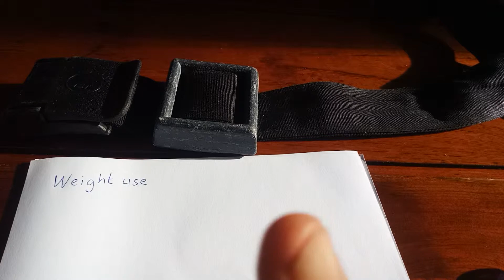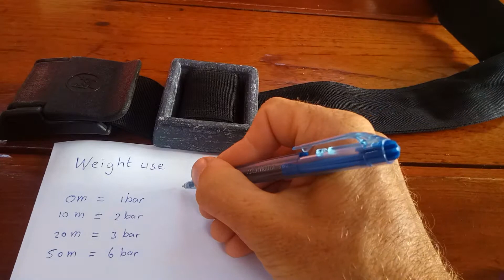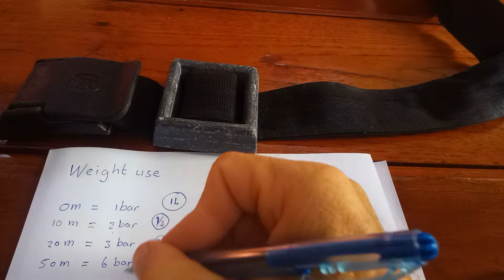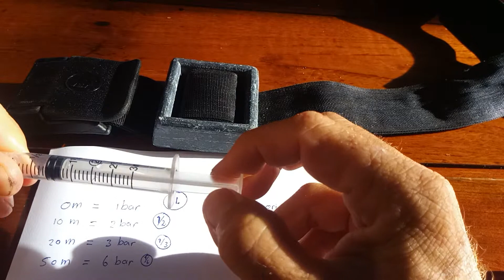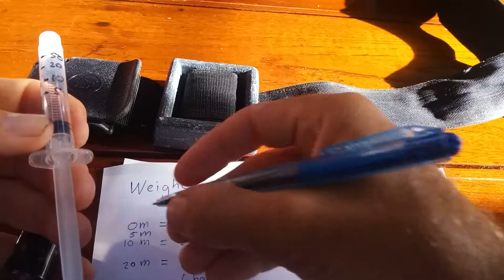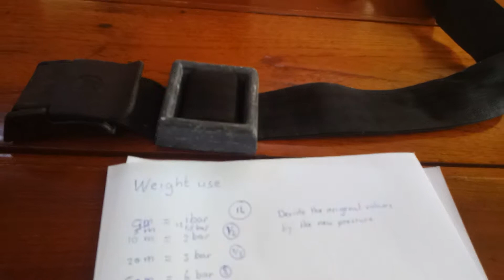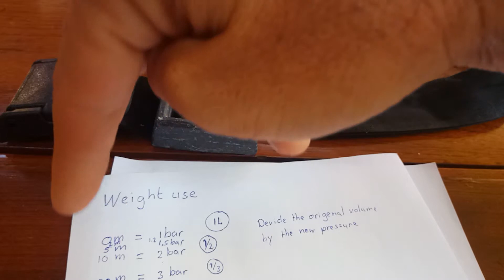FCOA Lesson 4B, weight use and making your own syringe depth gauge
Ok, About weight use, before you start using weights its good to gain understanding about the relationship between  water pressure and air volume. And the best way to learn about that is by making your own syringe depth meter, what you need is a 3cc syringe, a black marker, a lighter,  a pen, and a peace of paper.

Ok let's first look at how  pressure builds up as we go down. Then after that we will look at how that pressure increase, effects air volume as you go down.

Please write down that at 0 meters you have  1 bar of pressure, caused by the atmosphere, the air that we breeze is pressing down on us with a pressure of 1 bar.  Now for every 10 meter you go down you get an extra one bar of water pressure, so at 10 meters you have 1 bar of water pressure plus the one bar of air pressure above the water is a total of 2 bar.

Now what do you think is the pressure at  20 meter? That's right 2 bar of water pressure + that 1 bar of atmospheric pressure is 3 bar.

How about 30 meter?       4 bar
and 50 meter?     6 bar.

Now lets see what happens to a 1 liter baloon that we take on this dive. It will be 1 liter at the surface and as you take it down it will smaller, but how big will it exactly be at for example, 10 meter. To calculate this you simple have to DEVIDE THE ORIGENAL VOLUME BY THE PRESSURE.

At 10 meter  1/2
At 20 meter  1/3
At 30 meter 1/4
At 50 meter 1/6

Ok now we are ready to make our depth meter. Put your syringe on 3 ml. Later we will seal the syringe tip with a lighter so no air can go in or out. And then 3 ml will be your starting point, write next to 3ml:  Zero Meter  0 M.

Now when you bring this syringe to 10 meter, what will happen to the volume? Remember? You will have to: devide the original volume of 3ml by the Pressure of 2 bar. The plunger will stop at 1.5ml. Write next to 1.5 ml: 10M

How about 20 meters? 3 devided by 3, thats 1ml. Write 20 M there.

30 meters 12/4 is 3ml
And 50 meter? 3/6 = 0.5ml.

Ok lets find 2 more depthes, what do you think is the pressure at 5 meter if the pressure at zero meter is 1 and at 10 meter is 2?    It's 1.5 bar.
Now better get a calculator.

3: 1.5= 2

And what is the pressure at 2 meter? It's 1.2

3/ 1.2 = 2.5

We can now complete our depth gauge scale.

Now get a lighter and melt the tip for 5 seconds. Don't get to eager to press the plunger, because the melted plastic needs to harden first. Tie a loop on the plunger so you can loop it around the dive line ready for use.

Don't tie it around your wrist cause that would create an entanglement hazard.

What you can see on the syringe is that in the first 10 meter you loose half the volume, you loose 1.5 ml of volume of your 3 ml syringe. While from 10 to 20 meter you only loose 0.5 ml.

For that reason, in the first 10 meter of your dive you need frequent equalizing. But once you go deeper the need to equalize becomes less frequent.

Also your lungs reduce to half their size when you dive to 10 meter and the amount of liters you loose are equal to the amount of kilograms bodyweight you gain. If you loose 3 liter, you become 3kg heavier.

On the surface you are floating but as you go down you get heavier untill at a certain depth you no longer sink or float and that is your neutral point, that is when you can let go of the rope and you would not sink or float, you would just stay there. Now for some divers this neutral point could be at a deep depth like 20 meter. Now by wearing 2lbs of weight we will bring your neutral point closer to the surface to for example 10 meters.

That would mean you only have to swim or pull till 10 meter, after that you can start gliding. Gliding is like falling down while holding your body in a streamlined position. Now on the way up you will have to work, swimming or pulling but only untill your neutral point. Above your neutral point you can simple glide and slowly float up to the surface.

On your next dive you will wear a 2lbs  weight belt. It should be easy to release in case of an emergency.  When you handle the weight belt always hold it by the strap end so that the weights can't accidentally slip off.

When you dive down be aware that now your likely to descend faster and need to equalize faster. Try to find your neutral point. Then try to glide a few meters down. Your way up will take more effort as before. Again once above the neutral point,  try to glide up being motionless.

That's it for rope work & weight use, if you have questions ask us in the Freediving Coaches of Asia Facebook group.

Our next lesson is coach training and medic first aid. See you tomorrow!